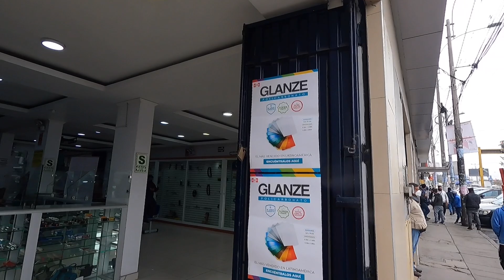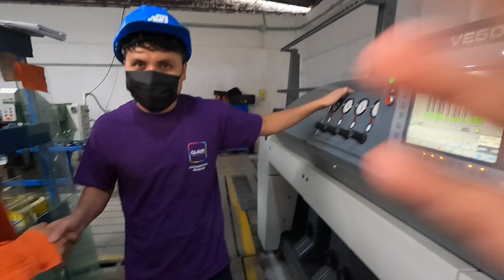ESTAMOS EN PERU Y ASI PROCESAN EL VIDRIO Y ESPEJOS !!!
ASI PROCESAN EL VIDRIO EN PERU